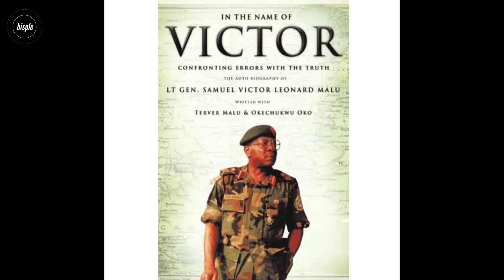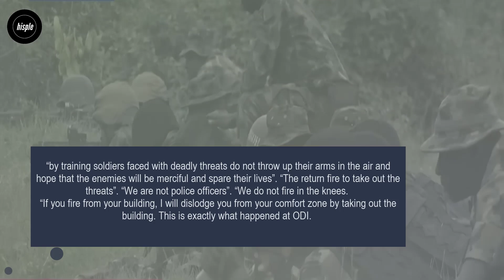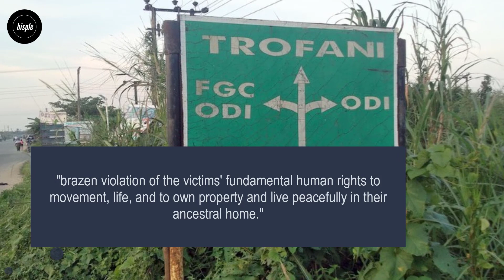How Obasanjo Wiped out Odi Community in 1999| Story of Odi Invasion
The former chief of Army Staff Lt. Gen. Victor Malu explaine how obasanjo ordered the invasion of Odi Community of Bayelsa state in November 1999 following the killinq of police and military personnel.